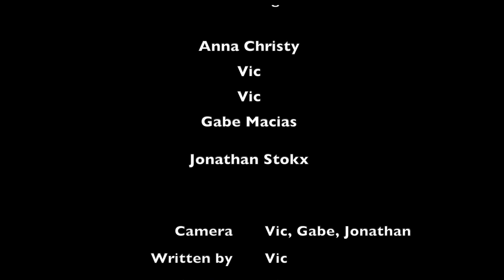The SFA Show (S2) - Episode 5: VIC v VIC